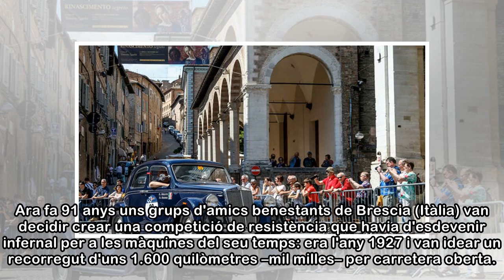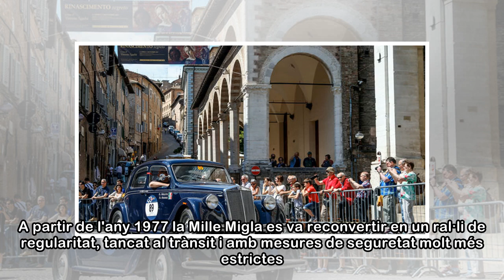La Mille Miglia, una cita amb la història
Ara fa 91 anys uns grups d'amics benestants de Brescia (Itàlia) van decidir crear una competició de resistència que havia d'esdevenir infernal per a les màquines del seu temps: era l'any 1927 i van id...